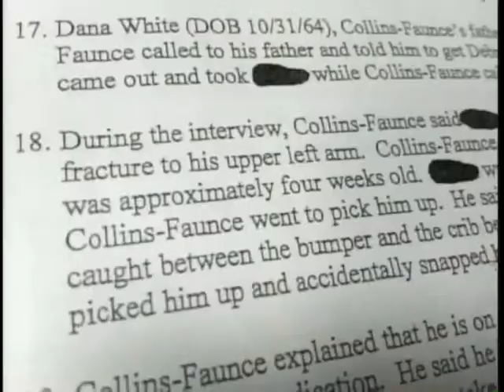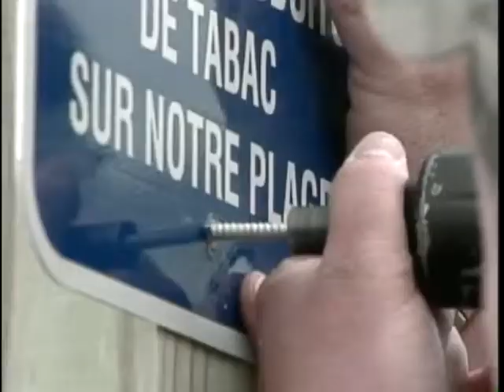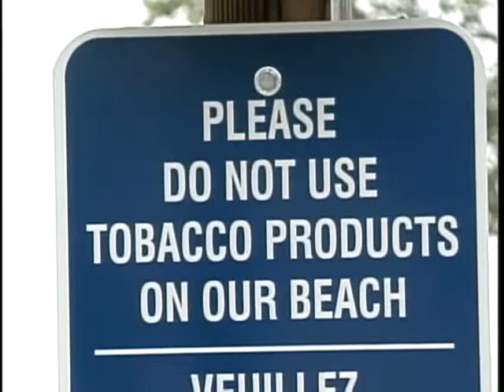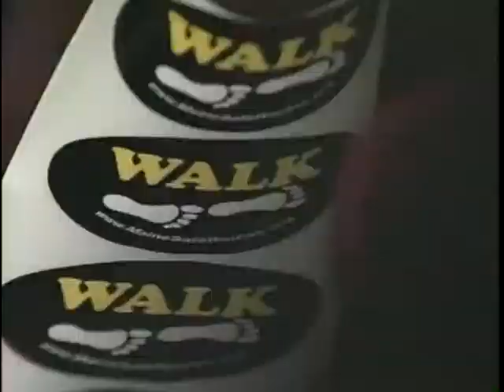New 8 NOW Webcast